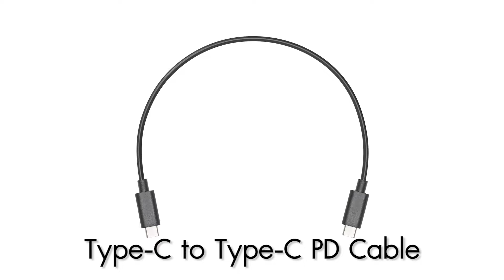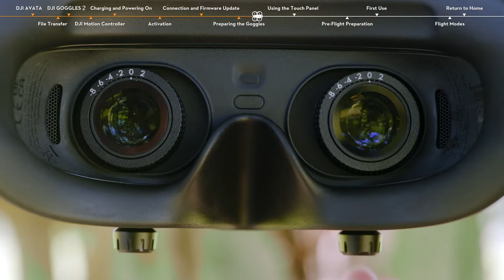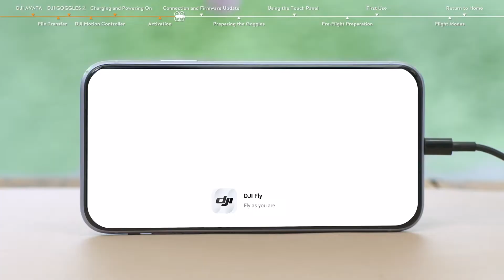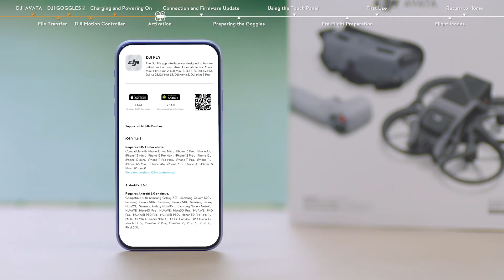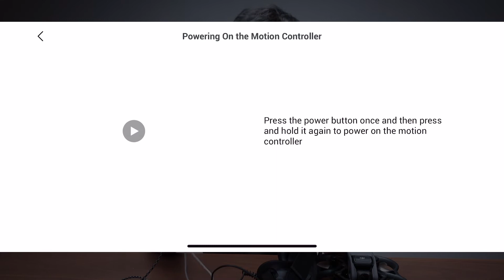รีวิวโดรนซิ่ง DJI AVATA บินโฉบเฉี่ยว เข้าถึงได้ทุกพื้นที่พร้อมกล้องถ่ายภาพและวิดีโอ 4K กันสั่นในตัว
จุดเด่น  DJI AVATA
· เซนเซอร์กล้อง CMOS 1/1.7 นิ้ว ให้ภาพสวยคมชัดรายละเอียดภาพและสีสันครบถ้วน
· โดรนตัวเล็กน้ำหนักเบาเพียง 410 กรัม พกพาเดินทางได้สะดวก ไม่หนัก ไม่เปลืองพื้นที่ในการจัดเก็บ
· ให้ด้วยความรู้สึกที่เป็นส่วนหนึ่งของการบินด้วยกล้องมองภาพที่มองได้มุมมองนักบินด้วย DJI Goggles 2 จึงดึ่มด่ำกับการบินได้อย่างเต็มที่ความหน่วงสัญญาณต่ำเพียง 30 มิลลิวินาที ชัดเจนแบบ Real-time
· ภาพนิ่ง 48 ล้านพิกเซล
· วิดีโอ 4K/60p
· เลนส์ Super-Wide FOV 155° F2.8
· เซนเซอร์ตรวจจับสภาพแวดล้อมโดยรอบเมื่อลงจอด และเซ็นเซอร์ตรวจจับสิ่งกีดขวาง ไม่บินชน ไม่ตก ด้วยโหมดเรียกกลับคืนสู่จุดปล่อยตัว
· ต้านทานแรงลม 38.52 กม./ชม.
· บินได้นาน 18 นาที บินเร็วสูงสุด 97.2 กิโลเมตรต่อชั่วโมง ทั้งยังบินได้โฉบเฉียว ปราดเปรียว ทั้งยังบินผาดโผนได้อย่างคล่องตัว
· ระบบ RockSteady 2.0 เพื่อให้ภาพที่คมชัดไม่สั่นไหวถึงแม้จะบินด้วยความเร็วก็ตาม
· ระบบ HorizonSteady รักษาเส้นขอบฟ้าตลอดการบิน
· โปรไฟล์สี D-Cinelike

DJI Avata Fly Smart Combo  ประกันศูนย์ไทย

DJI Avata Pro-View Combo  ประกันศูนย์ไทย